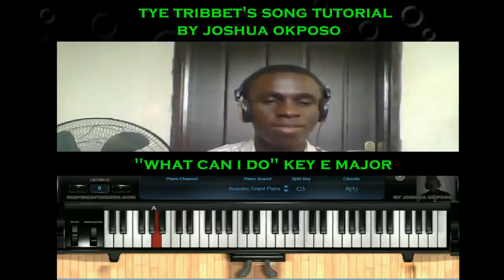"What Can I do" Tye tribett song tutorial by Joshua Okposo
Visit inspiredfingers.com for more tutorials like this .